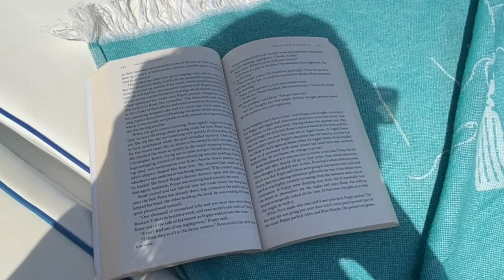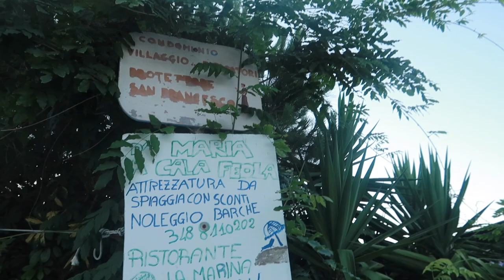the Italian island of PONZA (a hidden gem)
☆ Like my necklaces?
☆ Places mentioned:
○ Our Hotel (also great for aperitivo/drinks with views): Hotel Chiaia di Luna
○ 1st Restaurant: Da Enzo al Frontone
○ 2nd Restaurant: La Marina
○ Lounge chairs on the beach our last day: Da Enzo (Solo a Vela)

Hi, i'm Sofie! I'm an Italian-American who moved to Rome for love, and then moved back to the US after almost 4 years then BACK to Italy (Florence) where I currently live with my Italian husband.

This video was not sponsored. All opinions and thoughts are my own.